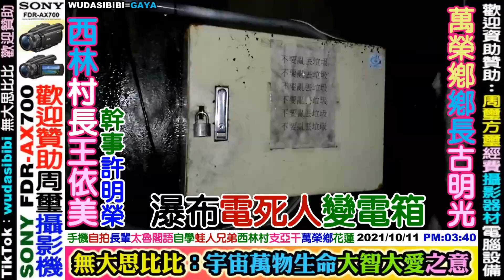2021 10 11 太魯閣族：蛙人兄弟(西林村小海豹部隊)，支亞干部落，村長王依美的游泳池，神鬼小戰士萬榮鄉(鄉長古明光)的水上世界花蓮。請增建兒童遊樂設施，增建戶外足球場及大操場供全村民運動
西林國小，花蓮鳳林國中，萬榮國中